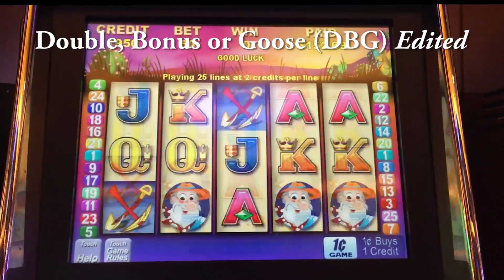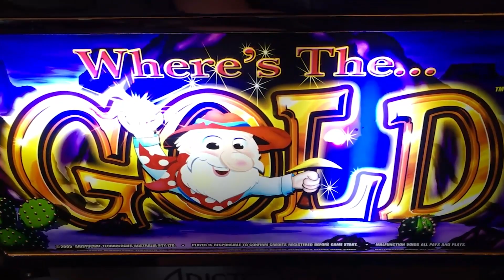95% Where's the Gold slot machine, What Would You Pick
Would you rather have more spins or more wild symbols?  Let us know!